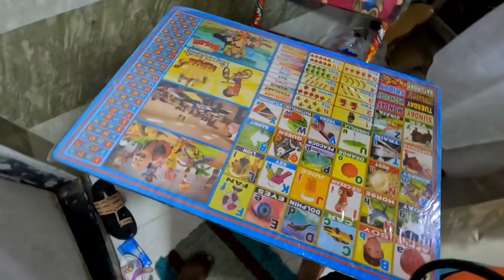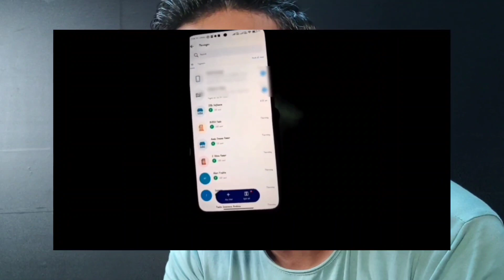Aisa Gift Koan deta hai !!! PRANKED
10 minutes easy, earn ₹600
✅ Download bonus: ₹41
✅ Referral 3 people bonus: ₹80+ ₹90+ ₹100
100% safe and secure. Amazing Budget Strategy Tips | Because you are my family, I share with you.

Birthday Cake, happy birthday, birthday gift, birthday party, birthday celebration, birthday decoration | label mr.sar_faraz

A big thanks to all of you for your love towards Yusuf 🥰, be there always with your valuable wishes and blessings ❤️

Also watch behind the story only at@Naziyashaikhvlogs